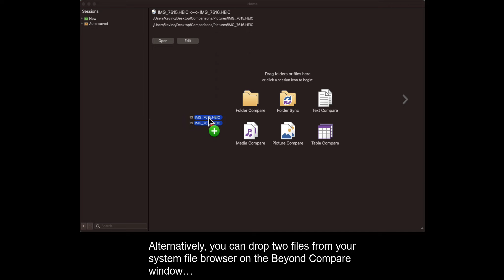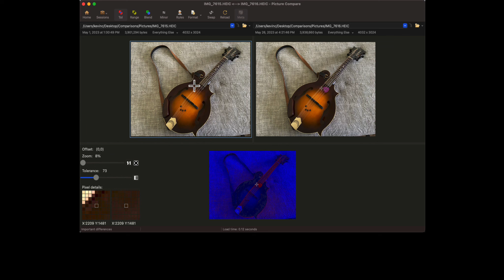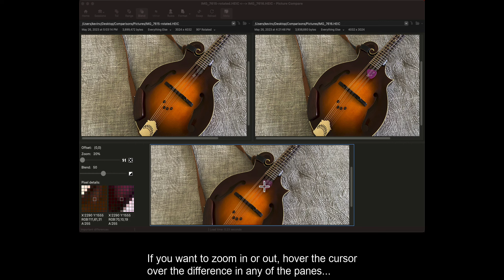Beyond Compare 5: Picture Compare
Quick start guide to picture comparison using Beyond Compare 5.